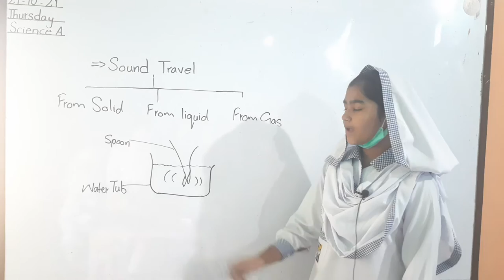Information About Sound Travel by Maryam Majid